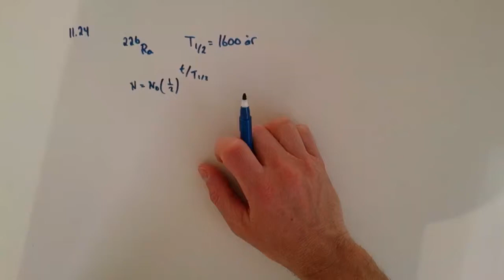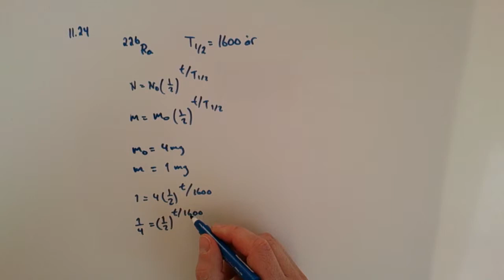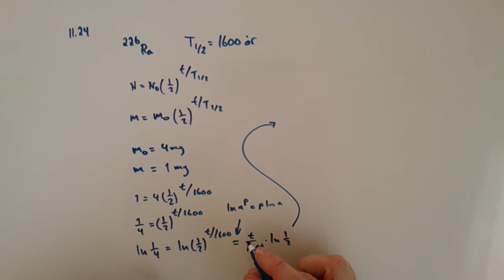Fysik 1a - Kapitel 11 - Uppgift 11.24